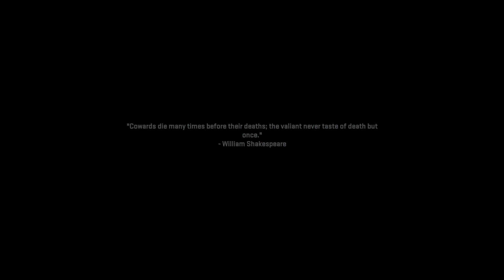Call of duty Modern Warfare II Pt. 3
Hoping over a border...